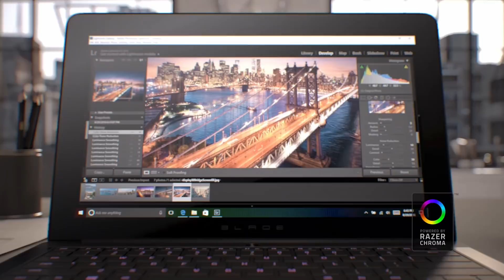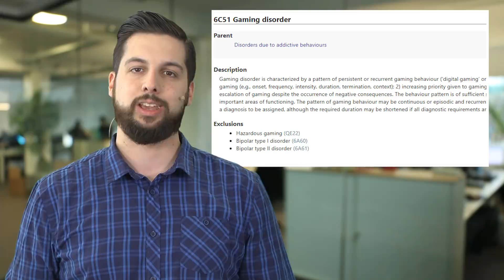Spielsucht wird offiziell zur Krankheit - PS Now angeblich mit Download-Spielen - News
Dieses Video wird unterstützt von Razer. Unser Partner hat keinerlei inhaltlichen Einfluss auf unsere unabhängige redaktionelle Berichterstattung.

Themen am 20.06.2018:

Spielsucht wird offiziell zur Krankheit

Vor einigen Monaten hatte es die WHO (World Health Organisation) bereits angekündigt, jetzt ist es passiert: Gaming Disorder, zu deutsch also Spielsucht wird in den offiziellen Katalog der Krankheiten aufgenommen.
Im Abschnitt 6C51 heißt es zu den Kriterien für Gaming Disorder:
Beeinträchtigte Kontrolle über das eigene Spielverhalten (zum Beispiel in Sachen Häufigkeit, Intensität, Dauer, Beginn oder Ende des Spielens).
Zunehmende Priorität für das Spielen, bis zu dem Punkt, an dem Gaming Vorrang vor anderen Lebensinteressen und täglichen Aktivitäten hat.
Weiterspielen, obwohl bereits negative Konsequenzen auftreten."
Kurz gesagt: Wer so viel zockt, dass er Familie und Karriere vernachlässigt und nicht ans Aufhören denkt, der gilt in Zukunft als spielsüchtig.
Übrigens: Diese Einstufung ist zwar offiziell aber noch nicht final. Denn diese neue 11. Version des Krankheitenkatalogs ICD wird erst im Mai 2019 final verabschiedet.
Branchenverbände wie die ESA oder auch der deutsche game kritisieren die Entscheidung der WHO übrigens aufs schärfste und erklären, dass sie keine ausreichend wissenschaftlichen Studien als Basis hat. Zudem fürchte man, dass die Aufnahme von Gaming Disorder in den Krankheitenkatalog zu haufenweise Fehldiagnosen führen könnte, wenn die Betroffenen eigentlich unter anderen Dingen wie Depressionen oder ähnlichem leiden.

PS Now angeblich mit Download-Spielen für PS4

Xbox hat den Gamepass, EA Origin bzw. Xbox-Access und Sony könnte demnächst auch mit PS Now nachlegen. Denn wie das Magazin Kotaku UK jetzt von einem Insider erfahren hat, soll es beim kostenpflichtigen Streaming Dienst noch dieses Jahr auch Download-Spiele geben.
Bisher bietet PSNow für monatlich 15 Euro über 500 PlayStation-Spiele, aktuell aber nur als Streaming. Die Berechnungen passieren also auf einem Sony-Server, dafür kann man die Titel dann aber auch auf dem PC spielen.
Noch diesen September soll es allerdings auch die Möglichkeit geben, die im Angebot enthaltenen PS4-Spiele herunterladen zu können. So können auch Nutzer mit unzuverlässiger Internetverbindung die Spiele spielen. Eine offizielle Ankündigung steht noch aus.

Entwickler entfernen angebliche Spyware Red Shell aus Spielen

Red Shell ist ein Begriff, der aktuell verschiedene Spieler-Communities erbost. Denn das ist der Name eines Marketing-Tools, dass in den letzten Wochen heimlich mit vielen Steam-Spielen mitinstalliert wurde.
Eigentlich sollte das Tool den Entwicklern nur mitteilen, wie “effektiv ihre Marketing-Kampagnen” sind, trackt dabei aber allerhand Informationen wie Betriebssystem, Browser-Versionsnummer oder IP-Adresse. Zwar schreibt das Tool keine sensiblen Informationen wie Namen, E-Mail-Adressen oder Anschriften mit, trotzdem ging diese Datensammelei den Spielern zuweit.
Nach anhaltenden Protesten haben deshalb zig Entwickler von Titeln wie Elder Scrolls Online, Total War, Conan Exiles, Vermintide oder Hunt: Showdown erklärt, Red Shell wieder aus den Spielen zu entfernen. Insgesamt nutzen aktuell über 50 Titel Red Shell.
Die Entwickler von Red Shell erklären derweil, dass ihr Tool ungerechtfertigt als Spyware verschrien wird, da es weder sensible Nutzerdaten sammle, noch ohne Spiel alleine im Hintergrund laufen würde. Man würde mit Red Shell Entwicklern helfen wollen, ihre Spiele besser zu machen. Das letzte was man wolle, wäre Spieler-Communities zu verärgern.